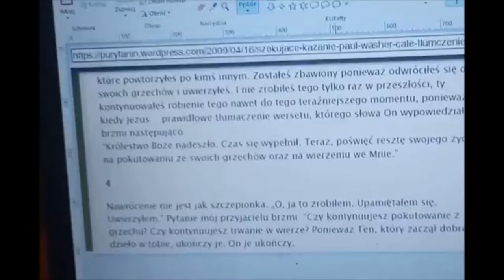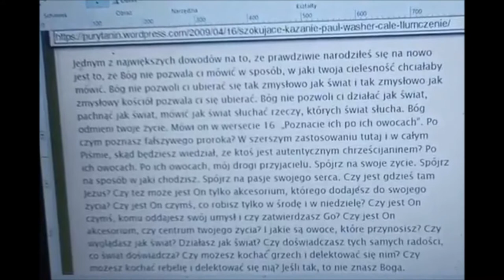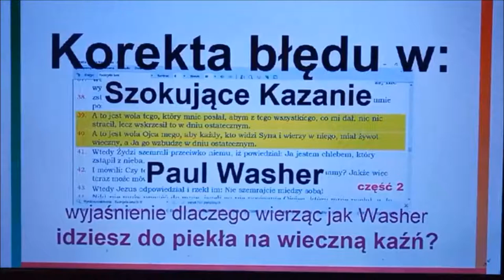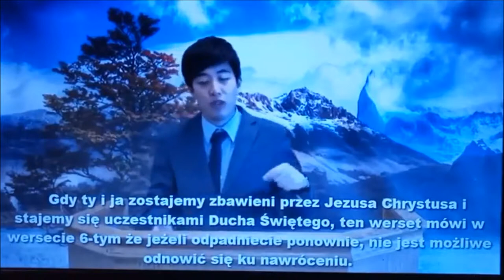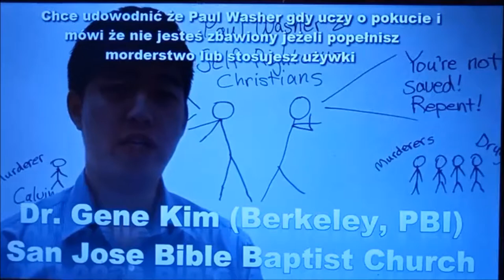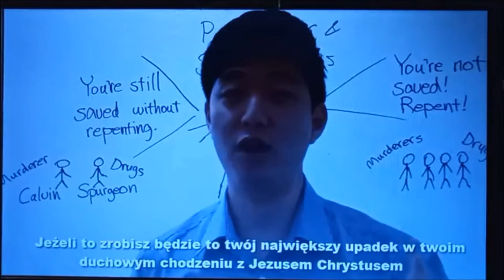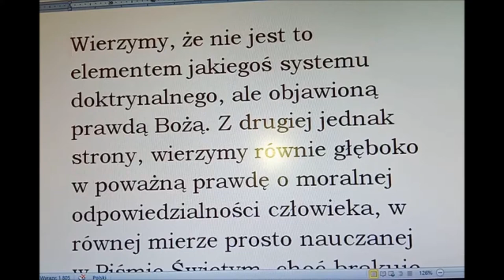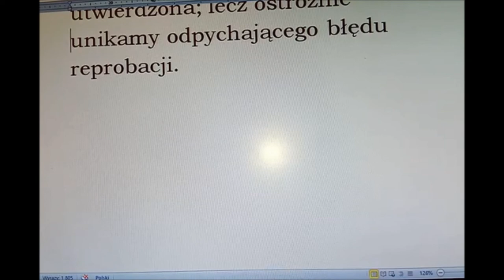Za dalekie zapędzanie się w tzw. szokującym kazaniu Zielone Niwy